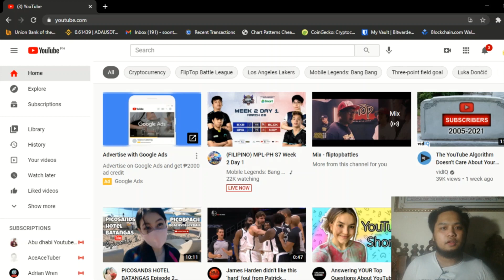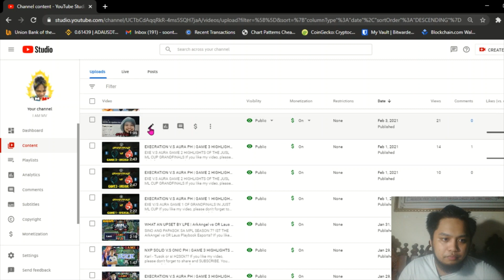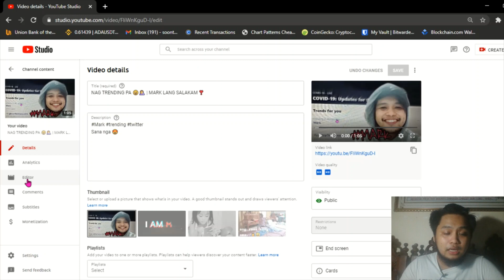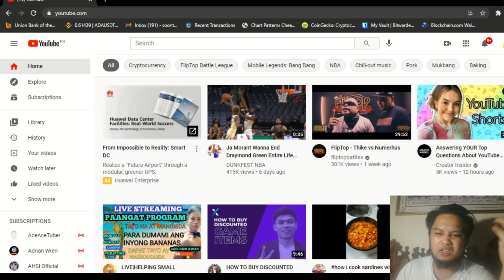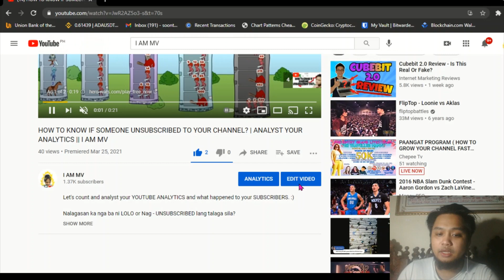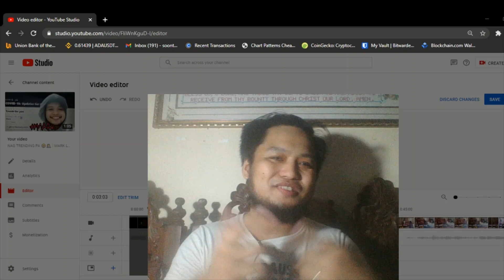TRIM YOUR VIDEOS USING YOUTUBE STUDIOS - YOUTUBE EDITOR || I AM MV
Most of the people who are new to YOUTUBE, still don't know that you can edit or trim your videos.
Trim your content or even your livestream using YOUTUBE STUDIO EDITOR.
Drop your questions on the comment section. :)